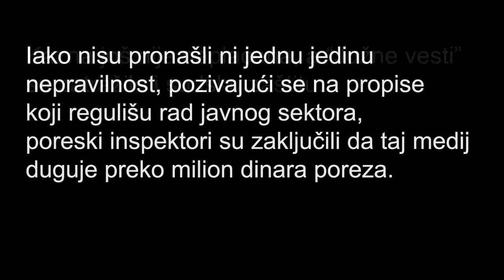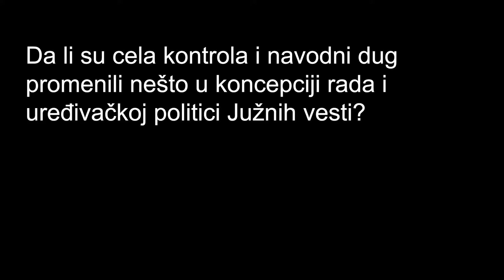Intervju Dragan Petković, suosnivač Južnih vesti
O pritiscima na Južne vesti, navodnom poreskom dugu i pozadini problema.

* Intervju je prvobitno objavljen 27. septembra, ali je naknadno objavljena verzija bez problema sa tonom.